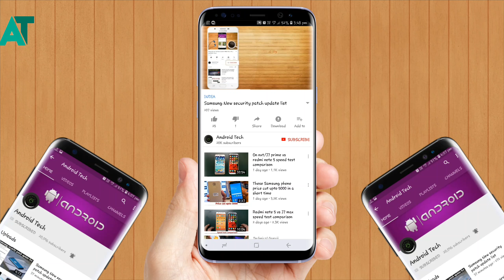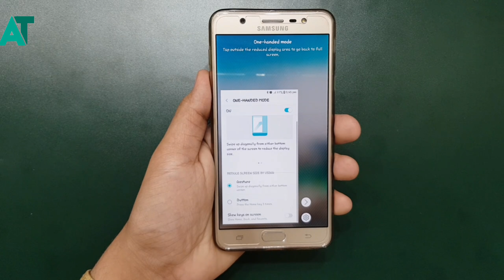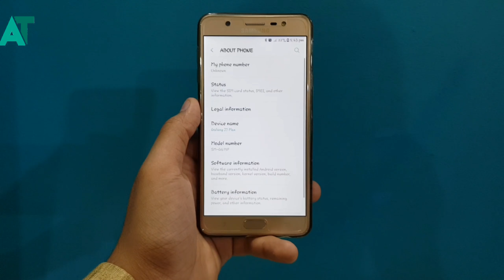Samsung j7 max getting official Android Oreo update | Android 8.1 with Samsung experience UI 9.5